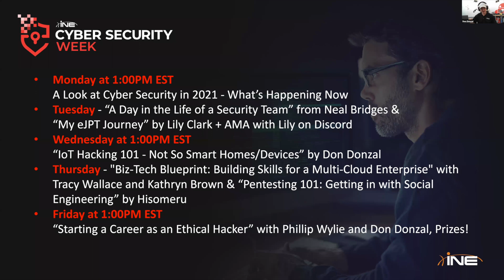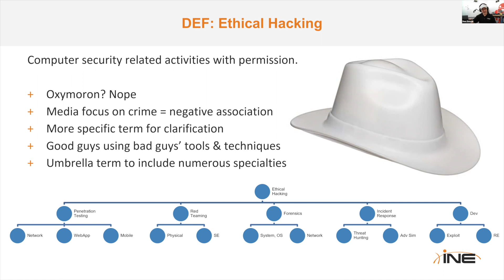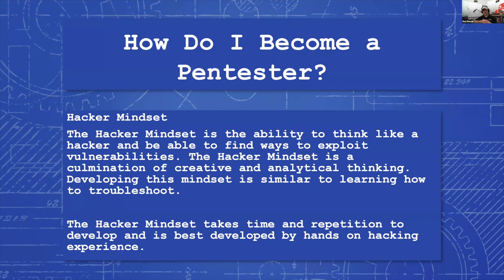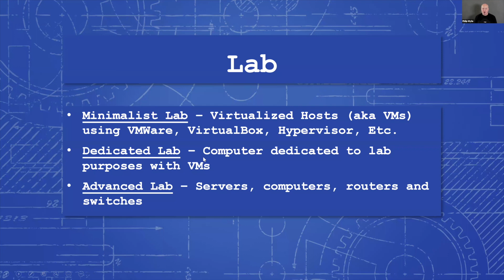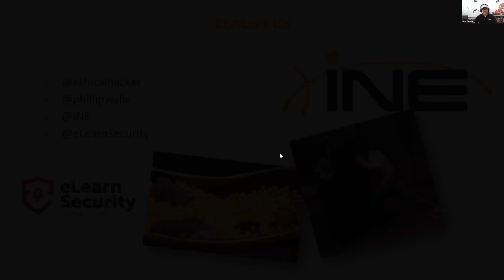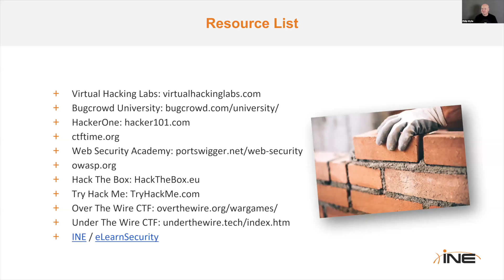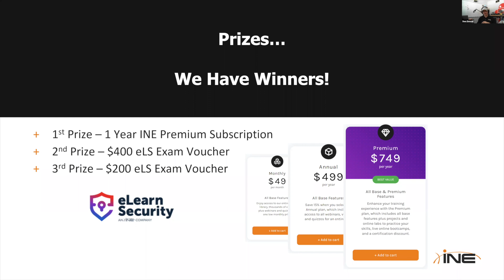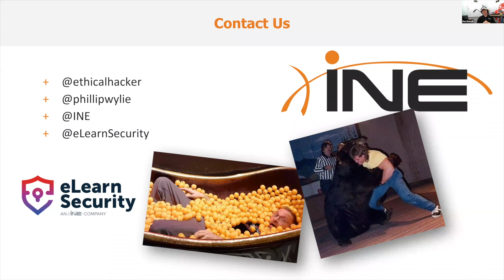INE Cyber Security Week: Starting a Career as an Ethical Hacker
INE closes out Cyber Security Week with some career guidance on how to get into the field, advance your career and a dedicated Q&A session. Watch the webinar recording of INE's Director of Community, Don Donzal, along with INE Cyber Security Instructor and co-author of "The Pentester's Blueprint", Phillip Wylie, for an interactive live session "Starting a Career as an Ethical Hacker."